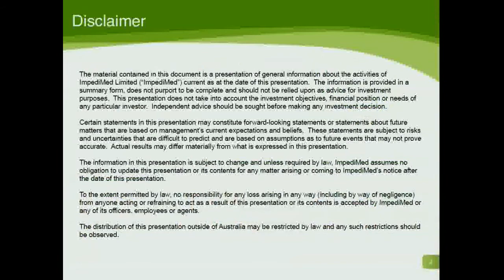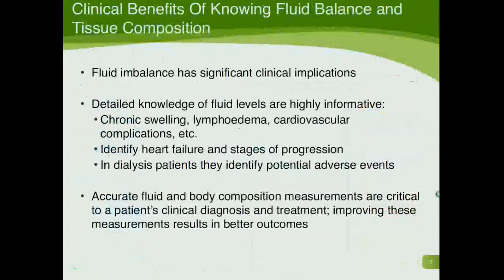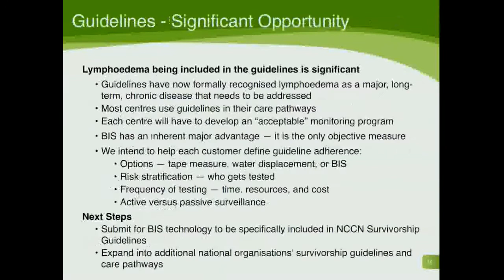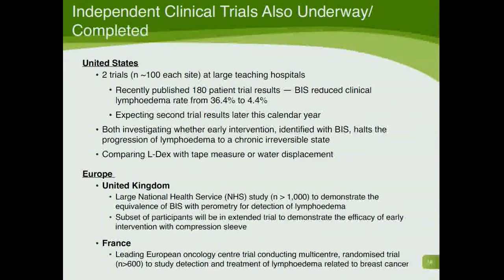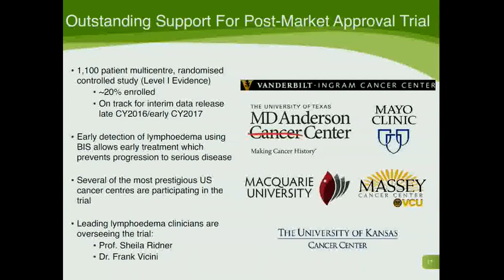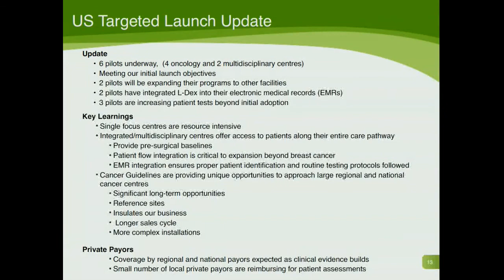Healthcare Update 23 July 15, ImpediMed Presentation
Senior Analyst Scott Power talks about ImpediMed which includes a special presentation from Richard Carreon and Morten Vigeland.